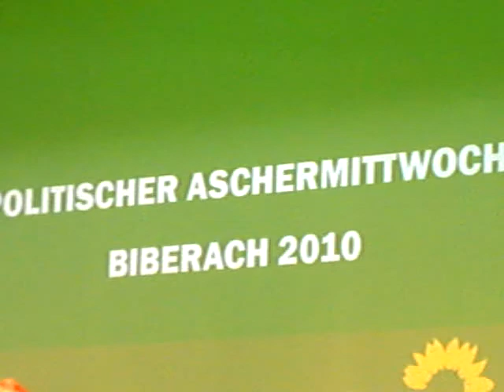MdL Eugen Schlachter bei Grünen Aschermittwoch in Biberach 2010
Ausschnitt aus der Rede des Landtagsabgeordneten von Bündnis 90/Die Grünen Baden-Württemberg aus Biberach beim Politischen Aschermittwoch 2010. Er stellt die letzten zwei Jahre im Landtag vor und befasst sich natürlich mit der Haushaltspolitik und dem Schuldenstand des Landes, fordert vom neuen Ministerpräsidenten Stefan Mappus nachhaltige Politik auch im Umgang mit dem Geld.